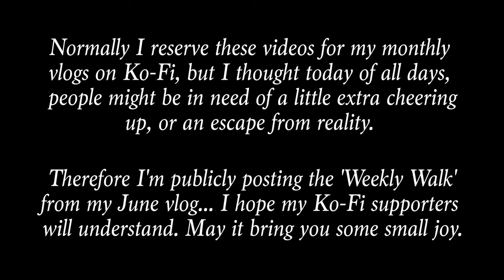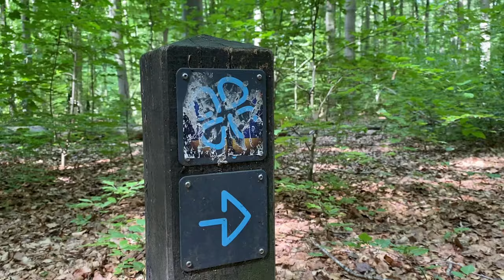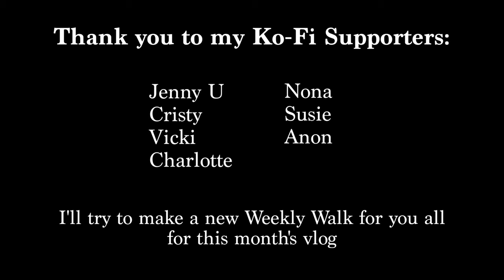4 Minute Break from Reality - Corgi & Wilderness: Weekly Walks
Here is a small escape from the 24 hour news feed, in my attempt to brighten your day with one of my Weekly Walks, this one taken in Cannelle's favorite woods in Copenhagen.

These videos are usually reserved for my Ko-Fi members, but I had this one all edited up and ready to go for June's vlog when the Supreme Court decision came in, and I figured that maybe it could give someone some cheer or happiness, or at least provide a small distraction from the rest of the bad news that is filling our feeds. Is a corgi and some nature really going to FIX anything? No, and I'm aware of that. But it might bring a smile, even momentarily, to someone's face, and today that's enough for me.

This particular walk happens to be quite personal for me too, as it was the final farewell walk in our favorite woods after three years living in Copenhagen; less than 24 hours after filming this, we were on a plane back home.